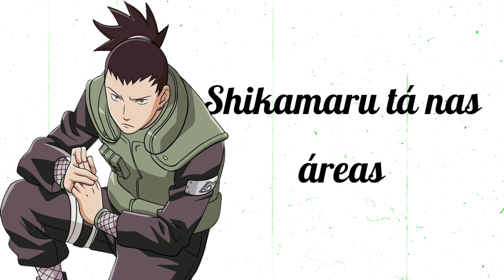Drip Shikamaru ( Naruto ) | Style Trap | DripHits - [Prod.Theu1z X TXZ0]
Letra e Voz:Jr
Edição: JCMJ edits
BeatMaker:@ttheuz1nn